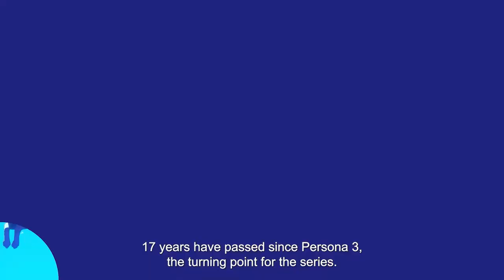Persona 3 Reload | Tokyo Game Show 2023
Your story begins again. Memento Mori. 🌙

Awaken the depths of your heart in Persona 3 Reload, the genre-defining RPG now reborn for modern consoles.

Coming to Xbox Game Pass, Xbox Series X|S, Xbox One, and Windows PC February 2!